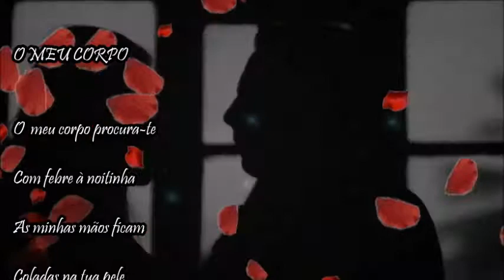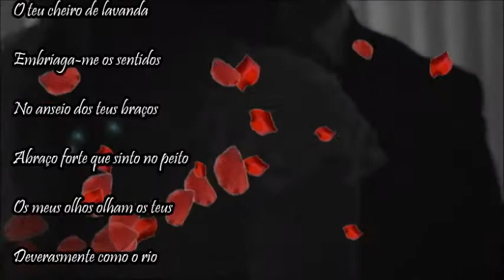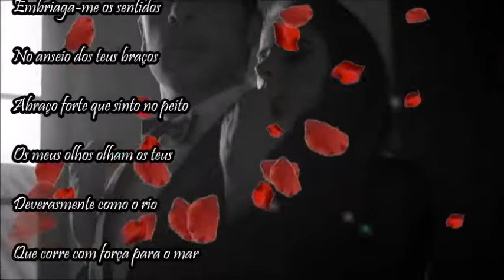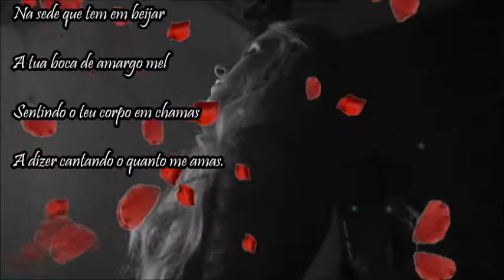Carlos Teixeira _ Reconciliação✰.•*¨ 💘 🌹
O MEU CORPO

O  meu corpo procura-te
Com febre à noitinha
As minhas mãos ficam
Coladas na tua pele
O teu cheiro de lavanda
Embriaga-me os sentidos
No anseio dos teus braços
Abraço forte que sinto no peito
Os meus olhos olham os teus
Deverasmente como o rio
Que corre com força para o mar
Na sede que tem em beijar
A tua boca de amargo mel
Sentindo o teu corpo em chamas
A dizer cantando o quanto me amas.